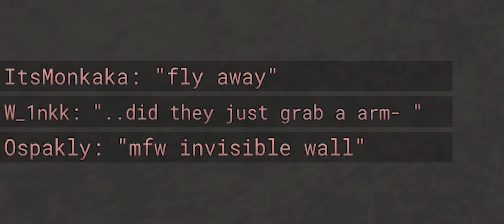Top VH3 Relentless Gaming (Vampire Hunters 3 Roblox)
Dedicated to: Ospakly the 😎